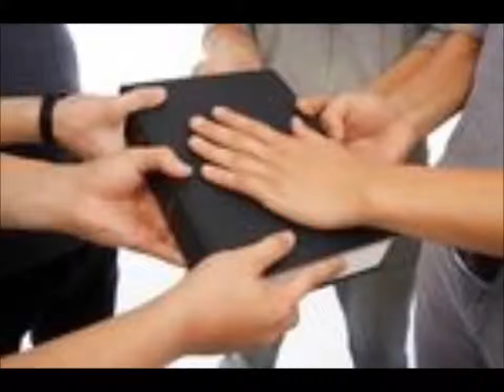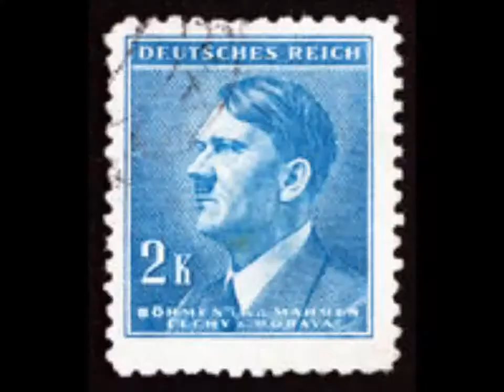Saving Grave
Social Commentery